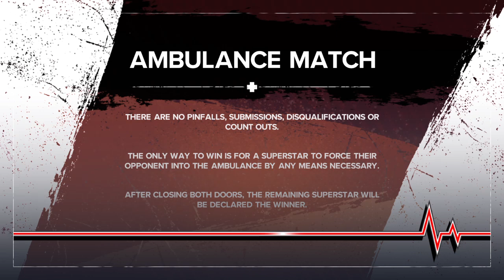Stephanie Crawford vs Michelle mccool,ambulance